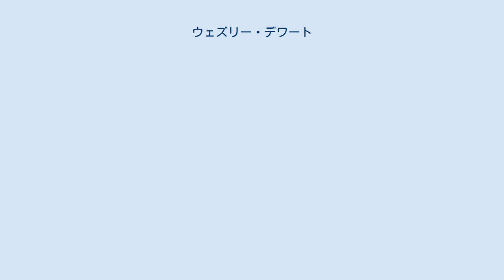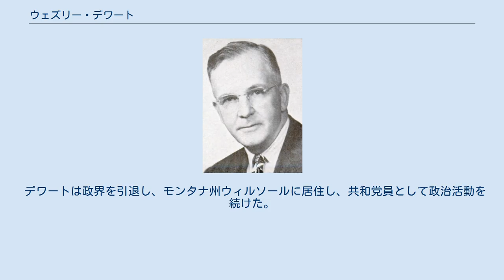ウェズリー・デワート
ウェズリー・アブナー・デワート(英語: Wesley Abner D'Ewart, 1889年10月1日 - 1973年9月2日)は、アメリカ合衆国の政治家、共和党員。
 1945年からアメリカ合衆国下院議員を通算5期務めた。
 ウェズリー・デワートはマサチューセッツ州ウースターでウィリアム・ジョン・デワートとメアリー・エリザベス・バーナードの間に生まれた。
ワシントン州立大学で教育を受けた後、1910年にモンタナ州パーク郡ウィルソールに移住し、森林局の職員を務めた。
その後、モンタナ州下院議員、モンタナ州上院議員を歴任した。
 1945年1月15日、モンタナ州第2選挙区から選出されたジェイムズ・オコナー下院議員が死去した。
同年特別選挙が行われ、共和党のデワートが当選し、オコナーの残り任期約1年半あまりを引き継いだ。
その後、1952年選挙に至るまで5選を果たした。
1954年、デワートは再選を目指さずに、連邦上院議員選挙に出馬し、民主党現職のジェームズ・E・マレー上院議員と議席を争ったが、接戦の末にデワートはマレーに敗れた。
 1955年からデワートは1年の間、農務長官の補佐官として干拓事業の職務についた後、内務省次官補、農務長官特別代表といった政府の職を歴任した。
 モンタナ州知事のヒューゴ・アロンソンが1960年選挙に出馬せず、辞職を表明。
デワートは知事を目指して立候補を表明したが、共和党予備選で元州上院議員のドナルド・グラント・ナッターに僅か561票差で敗れた。
 デワートは政界を引退し、モンタナ州ウィルソールに居住し、共和党員として政治活動を続けた。
1973年9月2日、モンタナ州リビングストンで死去。
同地のマウンテン・ビュー墓地に埋葬された。